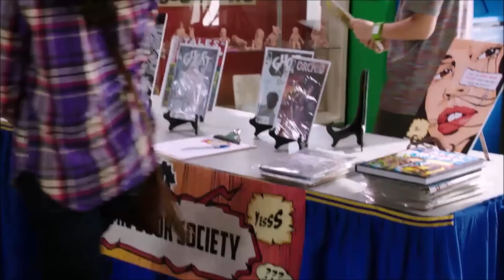Miles Part 5: Trial & Triles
All Miles Scenes Part 5

Scenes from episode 31-40 of Next Generation season 13